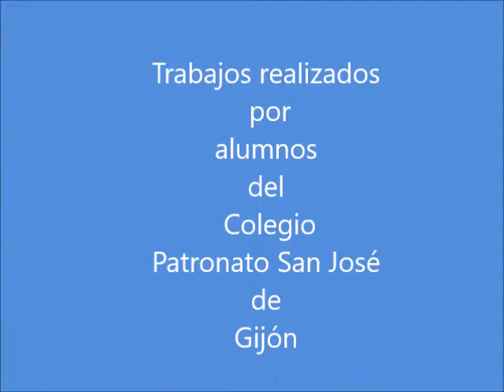psj puntos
Ejercicios de puntos realizados en la asignatura de plástica por alumnos del Colegio Patronato San José de Gijón para explorar la capacidad expresiva del PUNTO